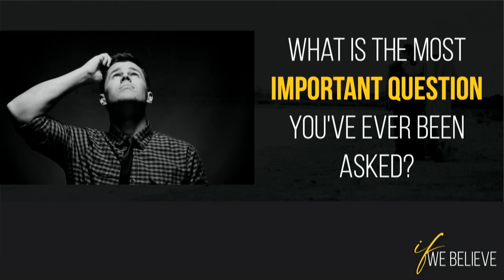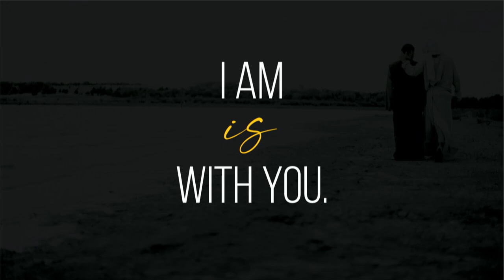If We Believe | He Is I AM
Go to our Channel for links to forms and website too!

Series: If We Believe | 9-17-23
Today: He is I AM
Speaker: Corey Trevathan, Co-Senior Minister
Scriptural References: Luke 9:18-21, Luke 4:18-19

 What is the most important QUESTION you've ever been asked?

How we answer the questions we answer determines the DIRECTION of our lives.

In order to SHOW people the Father you have to SPEND TIME with the Father.

"Who do YOU say I am?”

The most important question you have to answer is not about you, it’s about GOD.

Jesus is I AM.  And… I AM is with YOU.

Those first disciples believed that Jesus is the Christ, the Son of the Living God.  Their belief that Jesus is I AM changed the world.  What will change because we believe?